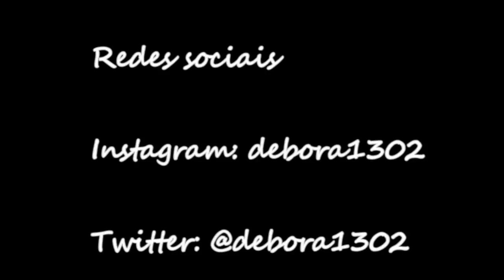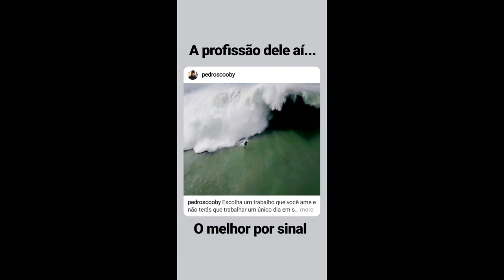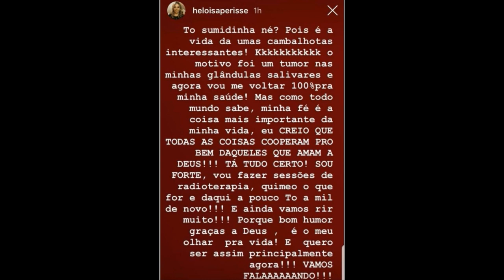Paula Fernandes fala de depressao/ Heloisa Perisse com tumor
Oie! Meu nome e Debora e eu moro na Irlanda desde 2009.
Eu criei este canal para mostrar um pouco de como e morar fora do Brasil, tirar as duvidas, conversar sobre series, livros, polemicas e etc.
Eu quero que este canal seja uma forma de conversa e de ajuda.